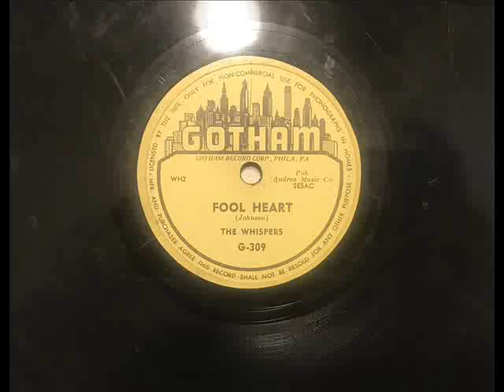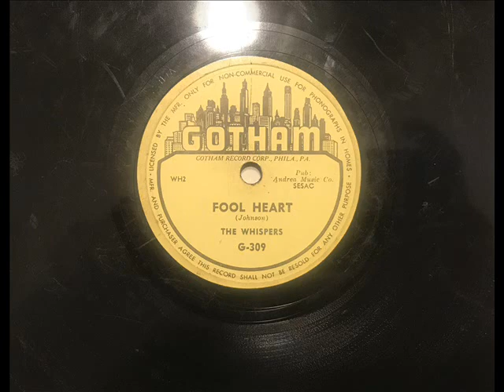WHISPERS - FOOL HEART - GOTHAM 309, 78 RPM!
TERRY JOHNSON BEFORE THE FLAMINGOS